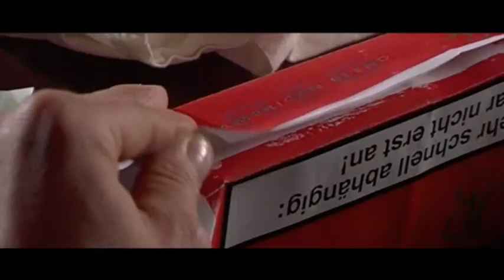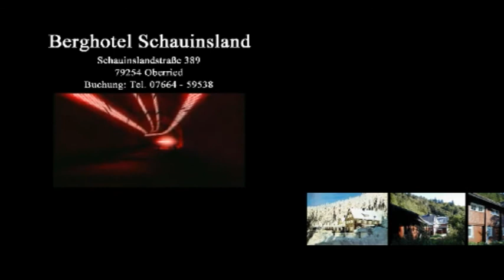CONUNDRUM (2006)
"Conundrum" is a short film starring Heidi Klein and Oliver Weik. It was written, produced, directed and edited by Raphael Buechel, director of photography was Oliver Kern. It was shot in Freiburg, Germany in 2006. Enjoy!